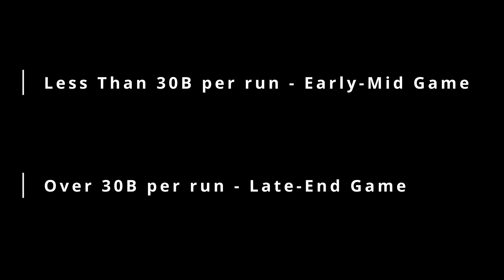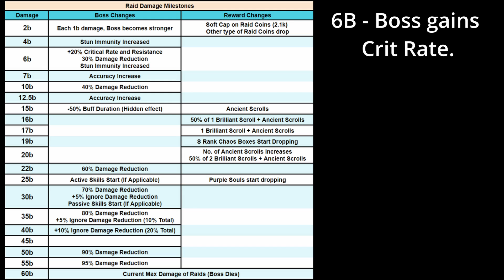The Current Raid Meta (Raid Season 3) | Sword Master Story (Outdated)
In this video, I'll be talking about the game plan you should be considering for Raids for all levels of players but will mainly talk about the late to end game Raid Meta.

00:00 Introduction
00:22 What I consider early, mid, & late game
00:39 How you should set up your gear
01:45 General Game Plans
02:26 Late to End Game Strategy